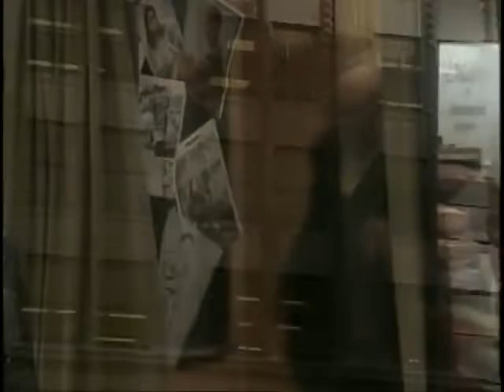throwbacktvmovies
Click the link for notifications of latest uploads!  S1 E5 · Designing Munsters
30 min · Nov 6, 1988
Lily leaves the household chores to Herman when she lands a job as a fashion designer.